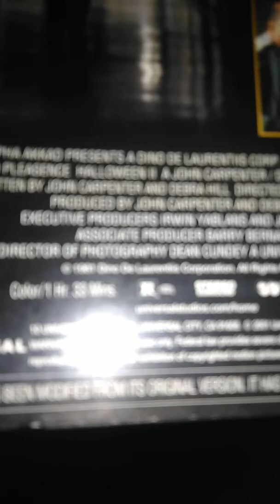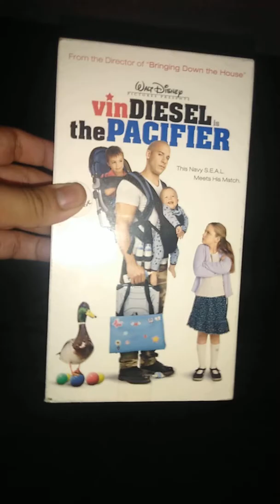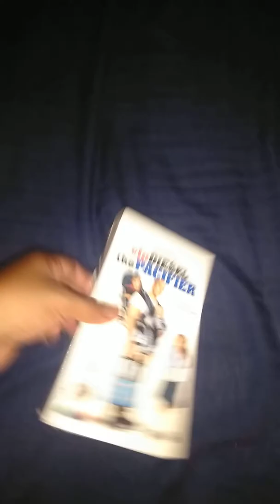My birthday presnts gift part 1